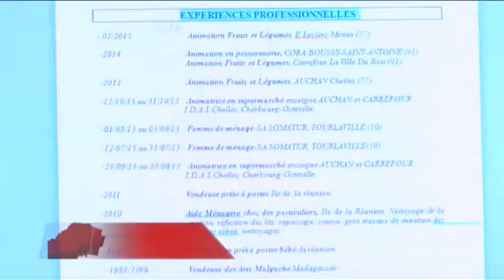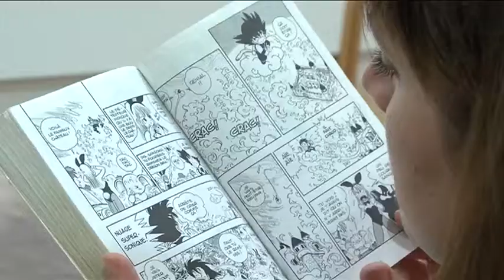Jeudi 02 avril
Election du nouveau président du Conseil Départemental de Seine-et-Marne.
Pontault-Combault : la liste "Osons l'avenir" répond aux attaques de Monique Delessard.
Marne-et-Gondoire organise son 1er forum de l'emploi.